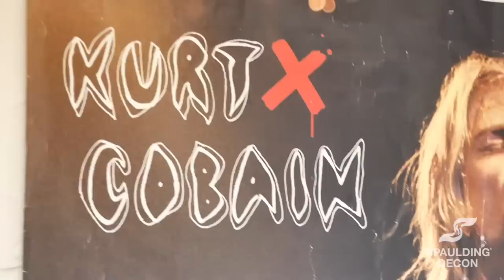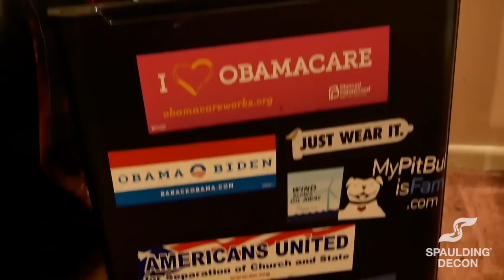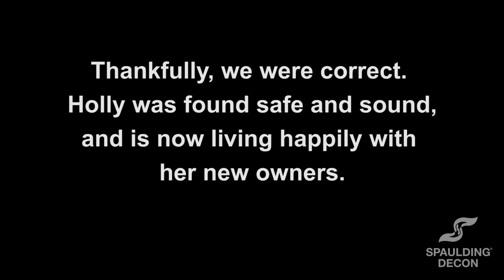THE DOLLHOUSE BIOHAZARD!!!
We have exciting things coming soon including exclusive content, chats with Laura, discounts on merch many many more! Join our newsletter below to be the first to hear about it!

In this episode of Crime Scene Cleaning, we visit our team in West Palm Beach as they tackle a bio + hoard! The individual passed away in their bedroom, leaving behind an entire collection of stuffed animals and horror movie collectibles! Unfortunately, since the personal items were so close to the bio, they've become contaminated with dangerous bacteria, and must not be disposed of. Come with us as we clean out a house of horrors!

-- CHAPTERS --
0:00 INTRO
00:48 Day 1: Bio Removal
02:20 Bio Removal ASMR
03:45 Bodily Fluids and Maggots
04:37 Bed Frame Demo ASMR
07:25 The Strangest Construction Job We've Seen
08:55 Demolition ASMR
10:28 Day 1 Round Up
10:50 Day 2: Hoard Removal
11:32 Toxic Toys
12:15 Old School Find
12:23 Hoard Removal ASMR
13:19 Rotten Carpet Removal ASMR
13:49 TRY NOT TO VOMIT CHALLENGE!!!
14:19 THE MOST TRASH WE'VE EVER SEEN!!! (A trip to the Transfer Station)
15:08 Back to the Hoard
15:32 Dry Wall + Mold Removal ASMR
16:35 Deep Cleaning ASMR
17:00 A Carpet Covered in Cat Waste
17:20 Finishing Touches ASMR
18:09 Another Finished Job Well Done
18:59 GOOD NEWS!!!
19:24 A message from Laura

HOTLINES